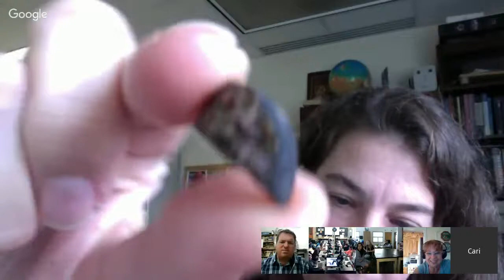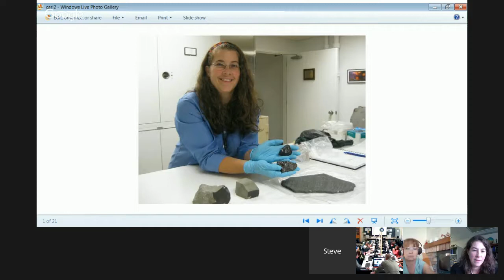Living Maths Interview with Dr Cari Corrigan for H2M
Dr Cari Corrigan is an American scientist best known as a curator of the Meteorite Collection at the Smithsonian Institution. She is a scientist in the Department of Mineral Science at the National Museum of Natural History. She is an expert on Meteorites that have come from Mars and travelled to Earth. The interview will take place 9 May 6PM (South African time)